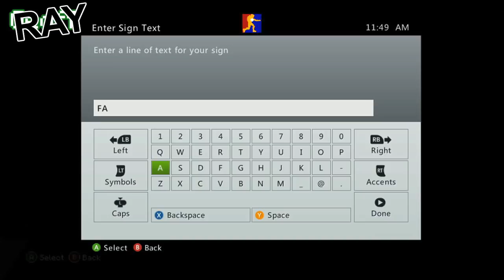Let's Build in Minecraft - Fire Extinguisher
Filmed on April 9th 2013, Geoff, Gav and Ryan add a giant Jack to Achievement City for Things to do in Minecraft.